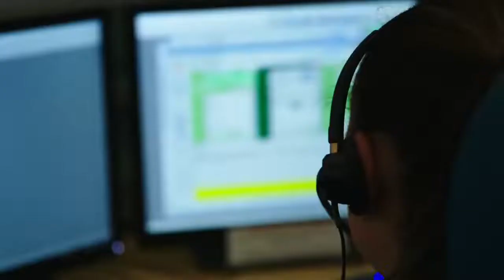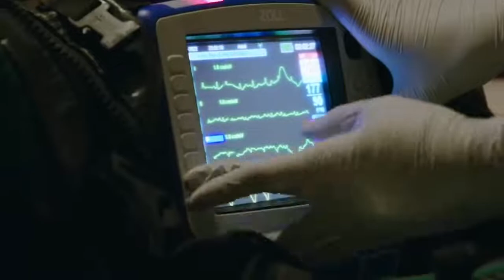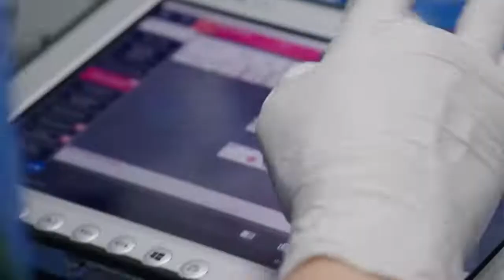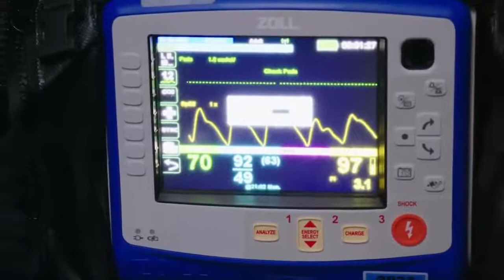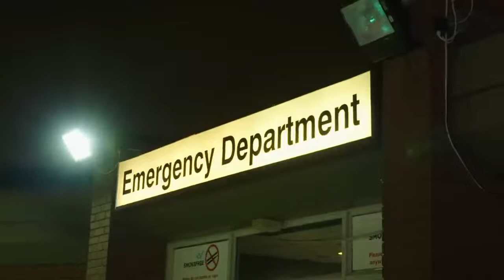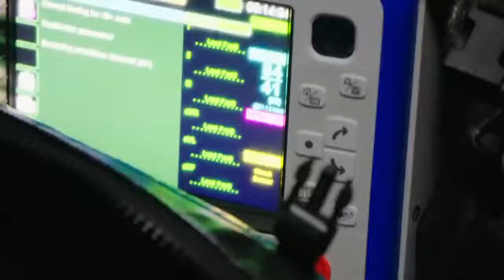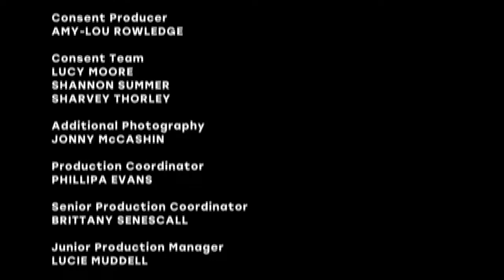UKTV 2023 - 999 On The Front Line S09E02